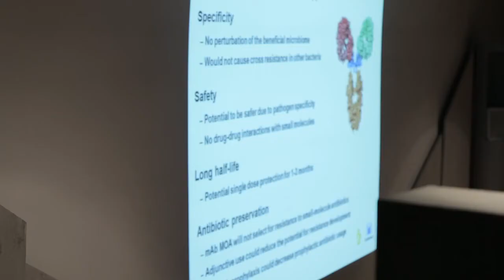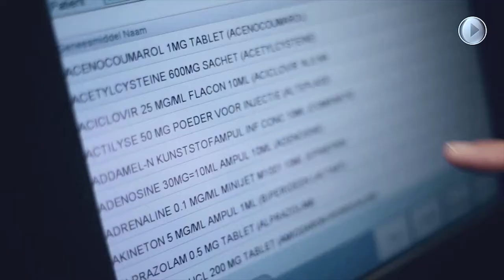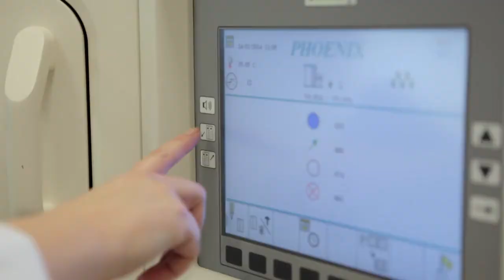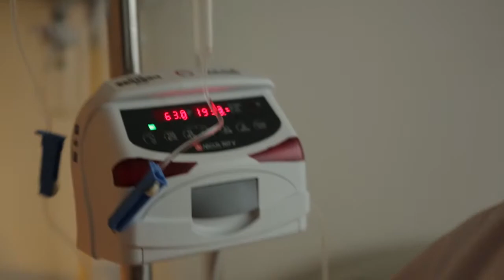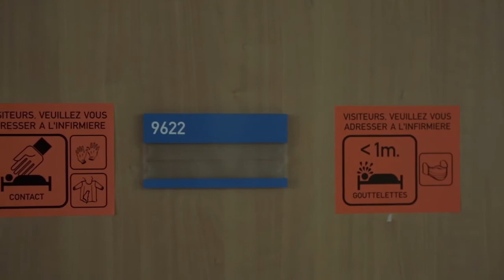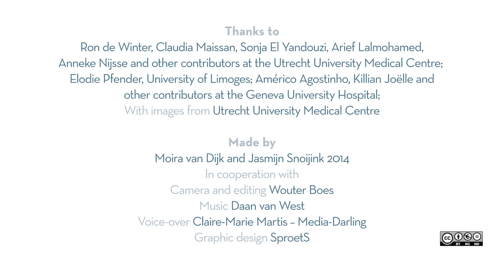COMBACTE: Tackling Antimicrobial Resistance in Europe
According to the World Health Organization ‘Antibiotic resistance is becoming a public health emergency of yet unknown proportions’. In the European Union, antimicrobial resistance, or AMR is responsible for some 25.000 deaths every year. Meanwhile, new forms of resistance continue to arise and spread, leaving clinicians with few weapons to bring infections under control. Yet despite the recognised need for new antibiotics, the reality is that only two new classes of antibiotics have been brought to the market in the last three decades.

COMBACTE is one of the projects of the IMI’s New Drugs 4 Bad Bugs (ND4BB) programme which tackles the scientific, regulatory, and economic challenges of developing new antibiotics to combat antibiotic resistance in Europe.

This research project receives support from the Innovative Medicines Initiative Joint Undertaking under grant agreement n° 115523, resources of which are composed of financial contribution from the European Union’s Seventh Framework Programme (FP7/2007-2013) and EFPIA companies’ in kind contribution.

Produced by Fast Facts
Commissioned by COMBACTE

Thanks to Ron de Winter, Claudia Maissan, Sonja El Yandouzi, Arief Lalmohamed, Anneke Nijsse and other contributors at the Utrecht University Medical Centre; Elodie Pfender, University of Limoges; Américo Agostinho, Killian Joëlle and other contributors at the Geneva University Hospital.

With images from: Utrecht University Medical Centre
Made by: Moira van Dijk and Jasmijn Snoijink 2014
Voice-over: Claire-Marie Martis – Media-Darling
Graphic design: SproetS